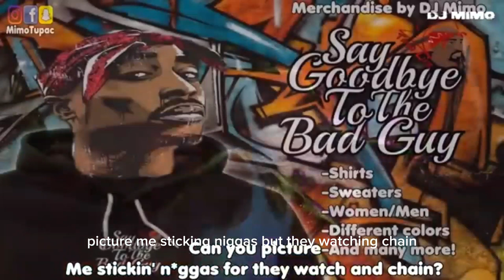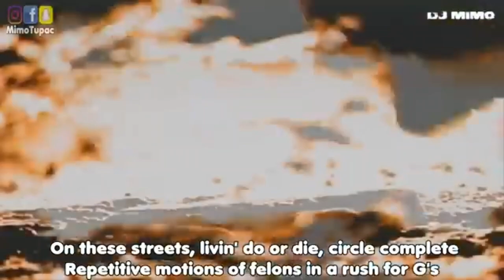tupac guns on my side